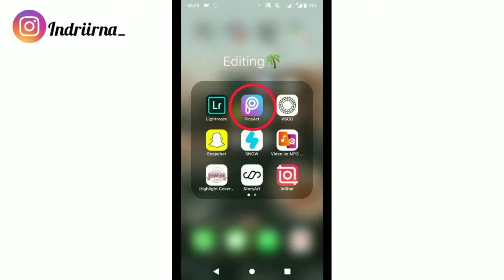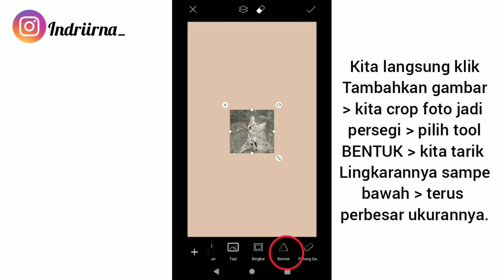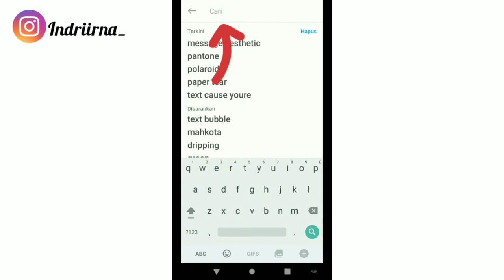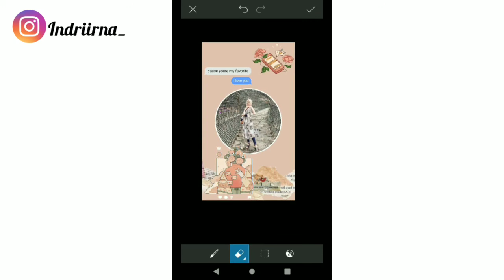Tutorial Edit Instagram Story Aesthetic with Picsart | CC Android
Edited by Indri Irnawati

1. PicsArt

2. InsShot

3. Gbox